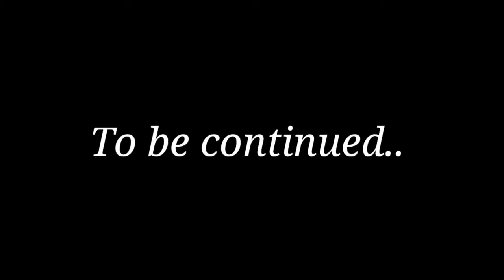Love is pain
don't feel In love everyone 💔💔